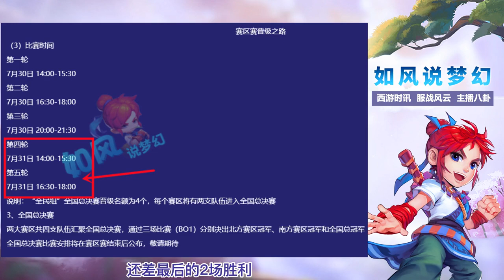梦幻西游：2龙宫1狮驼暴力对轰，杨洋战队战胜Uzi战队！